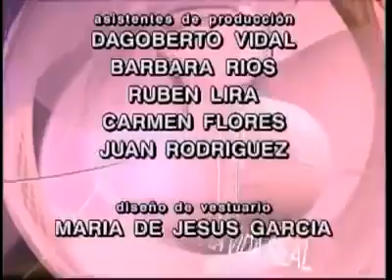Mujer Casos De La Vida Real - Skato (2004)